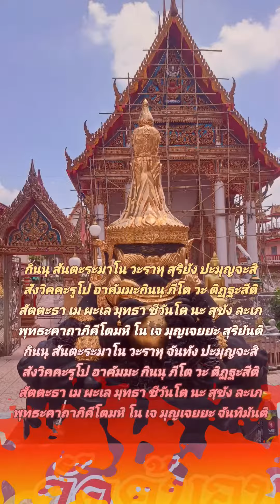ของไหว้พระราหู